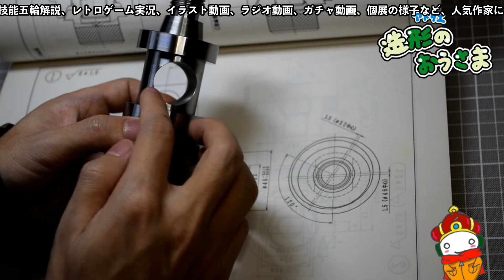『Palia（パリア）任天堂switch』ひっ！人がいるよっ！！？